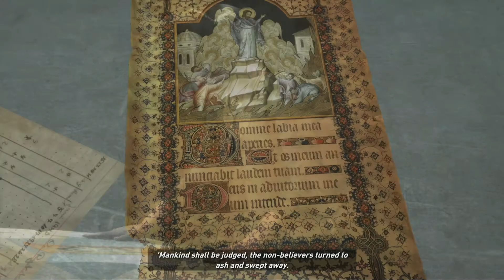I Got Captured! Rise Of Tomb Raider Gameplay Part 5